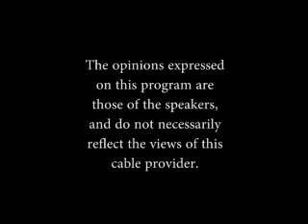30 Minutes with Elizabeth DeFaber, Episode 2 (2/2)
Ep. 02 - Prior to the 2010 General Election, Elizabeth DeFaber sits down with Assemblyman Greg Ball to discuss issues facing State Senate District 40, including the Affordable Housing Settlement and Property Taxes. Part 1 of 2.